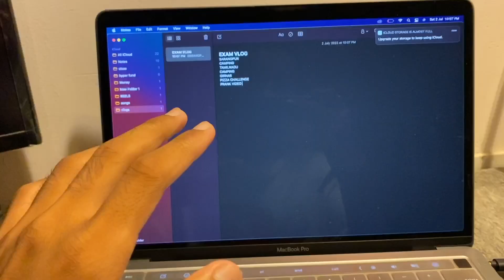ICE GOLA || DAY 24 || HARI SALUNKE